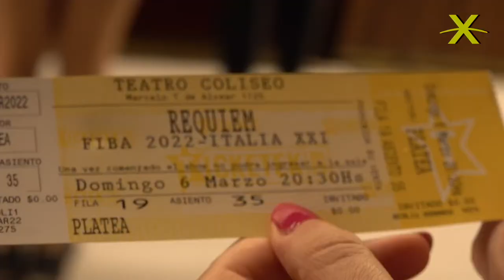Participación de ITALIAXXI en el FIBA: REQUIEM. La última cinta del grupo Krapp. El 6/3/22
Réquiem. La última cinta del Grupo Krapp

Ficha artística
Dirección: Luciana Acuña / Creación e interpretación: Gabriel Almendros, Fernando Tur, Edgardo Castro, Luis Biasotto, Luciana Acuña, Alejo Moguillansky, Mariana Tirantte, Matías Sendón, Gabriela Gobbi / Textos: Grupo Krapp en colaboración con Alejo Moguillansky, Mariano Llinás, Lola Arias, Mariana Chaud / Música original y dirección musical: Fernando Tur, Gabriel Almendros / Batería: Diego Voloschin / Sonido PA: Matías Cella, Jorge Andrés Moreno / Dirección audiovisual: Alejo Moguillansky / Colaboración en montaje audiovisual: Miguel de Zuviría / Animación de texto: Guillermo Gobbi / Concepción espacial, escenografía y vestuario: Mariana Tirantte / Luces: Matías Sendón / Operación de luces: Adrián Grimozzi / Asistencia: Paula Russ / Producción: Gabriela Gobbi / Coproducción: Centro Cultural Kirchner, Bienal de performance (BP21), Teatro Coliseo / Duración: 70’

Sinopsis de la obra:
El día llegó. Pondremos una bomba a todas las obras de Krapp y uniremos los fragmentos en una nueva: un concierto performático. No se trata de un homenaje para ese que murió, sino de una obra hecha junto a él. Una pieza improbable entre la vida y la muerte. Acaso una nueva forma de estar juntos. Como antes, como siempre. Bienvenidos al futuro: el Grupo Krapp presenta su Réquiem.

Grupo Krapp es uno de los grupos más relevantes e irreverentes de la escena local. Con más de 20 años de trayectoria, imprimen su sello inconfundible en cada una de sus obras. Se han presentado en importantes teatros y festivales alrededor del mundo.